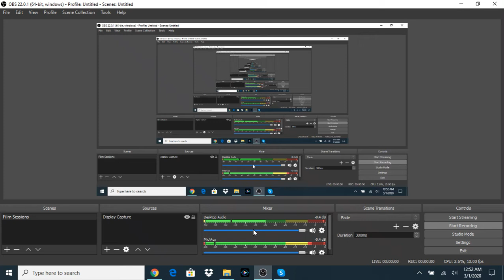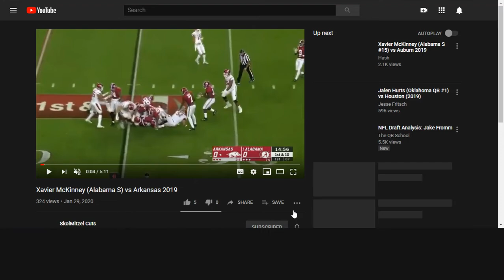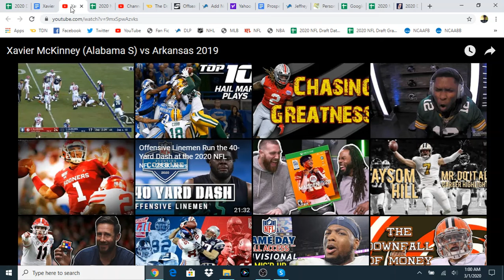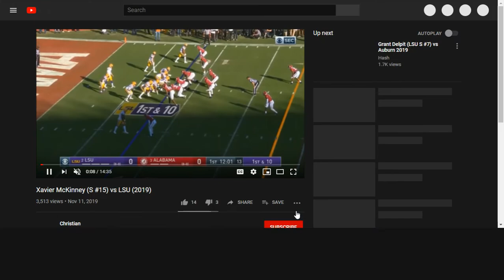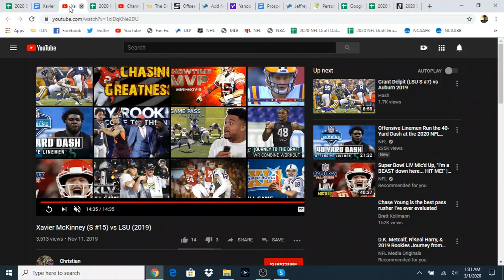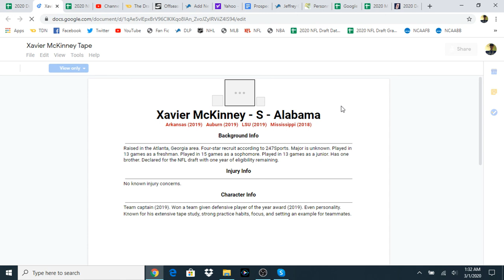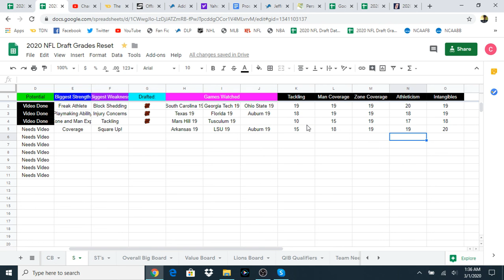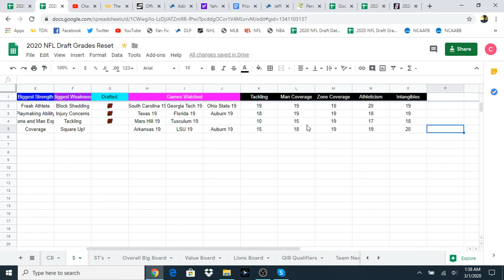Prospect Central 101 2020 Film Breakdown: Xavier McKinney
Today, we take a look at Xavier McKinney, a S from Alabama.